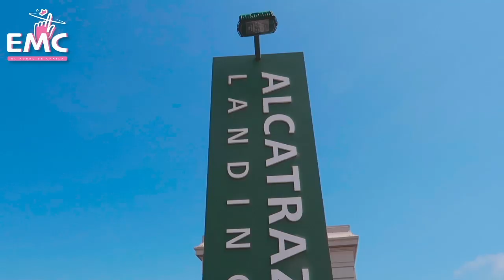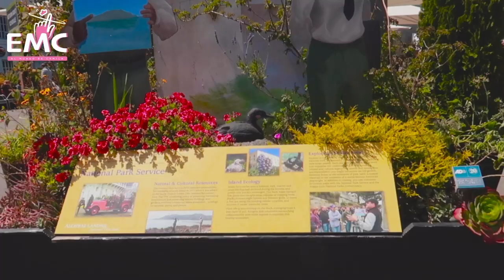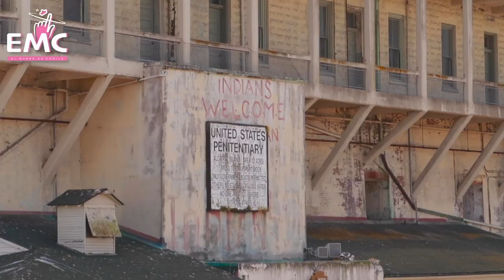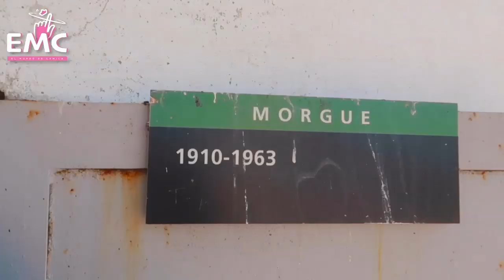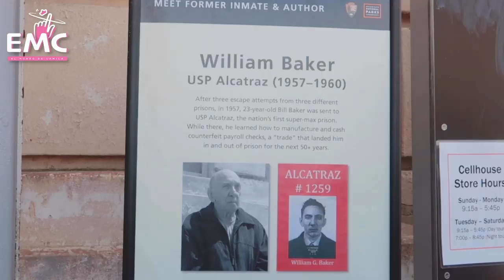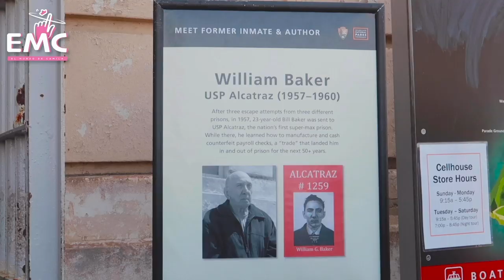VIAJAMOS A LA PRISION DE ALCATRAZ | ESCONDEMOS A MARIE | EL MUNDO DE CAMILA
Mis camilovers en el video de hoy visitamos la cárcel más segura del mundo, también una calle con muchísimas curvas y las casitas de Full House en San Francisco . Bueno esta cárcel super famosa fue la casa por muchos años de criminales famosos como Al Capone , Birdman , y otros grandes ejemplares de Estados Unidos. Pues les doy un recorrido para que vean cómo vivían y qué hacían. Este es uno de mis videos favoritos.